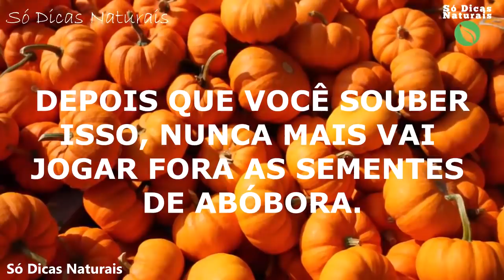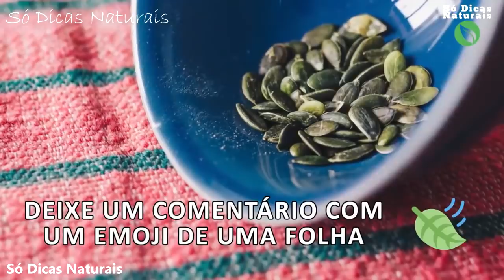SEMENTES DE ABÓBORA: Melhora a Próstata, Artrite, Ossos e Muitos Mais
As sementes de abóbora torradas têm um sabor suave e doce, semelhante ao de uma noz, com uma textura mastigável e crocante.

É também uma das sementes mais nutritivas que existem.
As abóboras são nativas da América do Norte.
Este alimento já era altamente valorizado na antiguidade pelos nativos americanos por causa de suas propriedades nutricionais
e medicinais.

Músicas: Biblioteca de Áudios do YouTube: How It Began